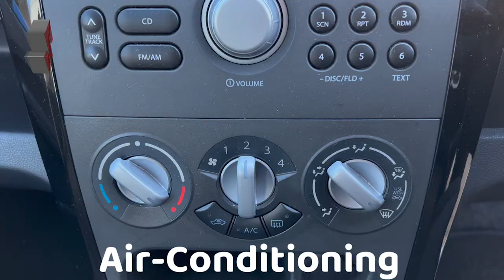Elite Suzuki Splash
2013 Suzuki Splash 1.0SZ3 5 Door Presented in Metallic Blue with contrasting Black Cloth Interior. Having covered only 69,000 miles, it comes complete with Full Service History. Complete book pack, stamped service book, lots of invoices for previous works carried out and Two remote keys. Ideal first car cheap to run and insure plus £20 road tax. Just arrived more photos to follow.

REGISTERED.
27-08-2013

HISTORY
Full Service History we have a full book pack including fully stamped service book with no less than 8 stamps on this Ideal first time car or school run car. The vehicle has an MOT that runs until 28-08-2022

SPECIFICATION
Being the SZ3 model comes with great spec as standard to include: Electric Front Windows with Drivers Side Auto – Down, Green Tinted Glass, MP3 / WMA Compatible CD Tuner, Manual Air Conditioning, Upholstery – Cloth, Anti - Lock Brake System (ABS) and Brake Assist, Function, Immobiliser, Power Steering, Remote Central Door Locking

ROAD TAX
£20*